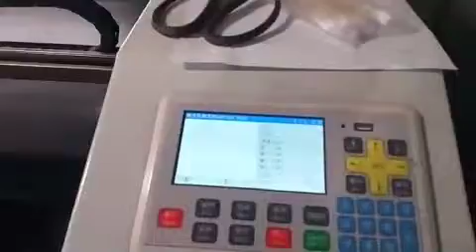application for leather 2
VISUAL RECOGNITION SYSTEM